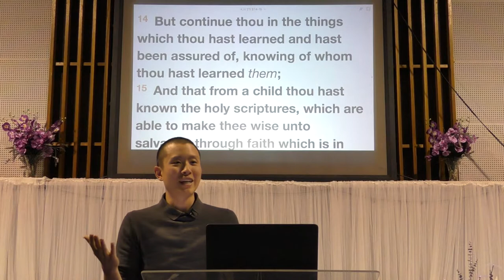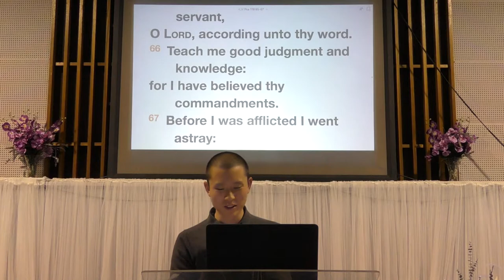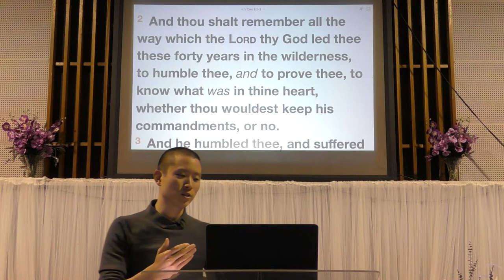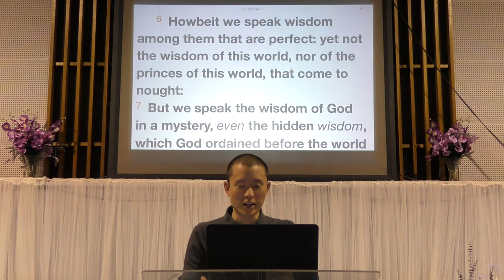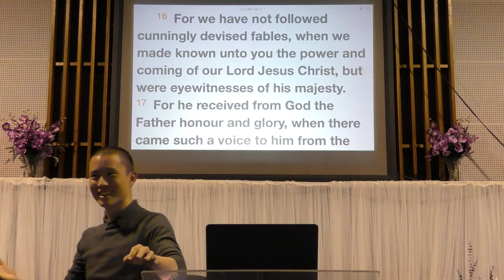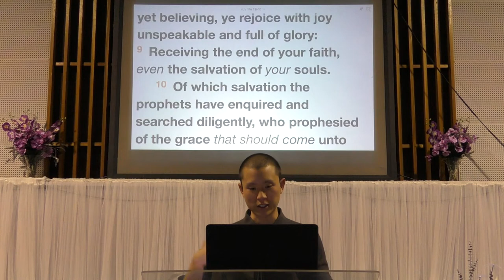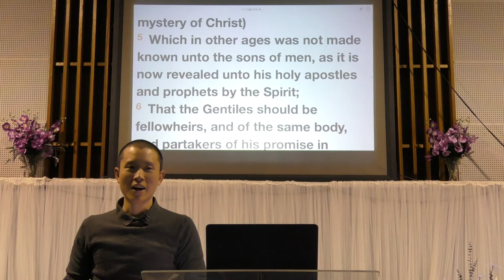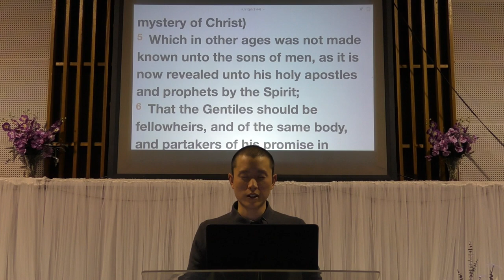Read Your Bible | Victor Tey (29-Apr-2018)